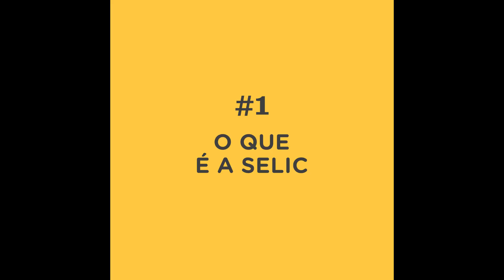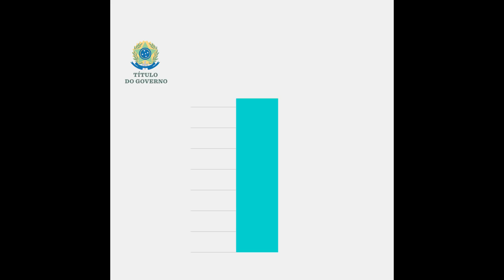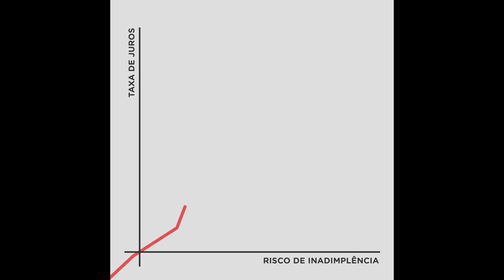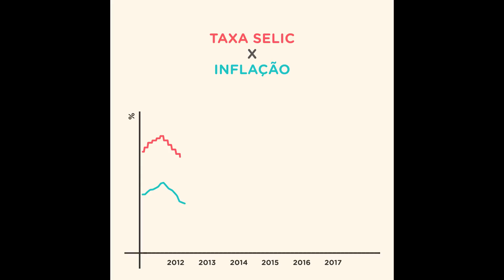O que é a taxa Selic e como ela funciona